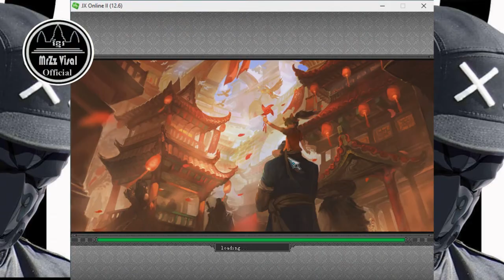វៃដាក់ ju yu Sz Vs Sz ល្អមើលណាស់ -Sz Vs Sz fighting for ju yu token -bro visal gaming jx2 sabay game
វៃ ដាក់ ju yu ស្តា ច់ Sz vs ស្តា ច់ Sz ល្អ មើល ណាស់ - Sz Vs Sz fighting for ju yu token -bro visal gaming
- Jx2 Sabay games
- Yuri all games
- Warcraft (Dota ) games
- Pubg games - Free Fire games
- Ak2 games
- Rules of Survival games
 - Clash of Clans games
 - Hay Day games
 - Zommbie games
- Candy Crush games
- Warm Zoon games
- Snapper games
 - Car Driving games
- Motor Ridding games